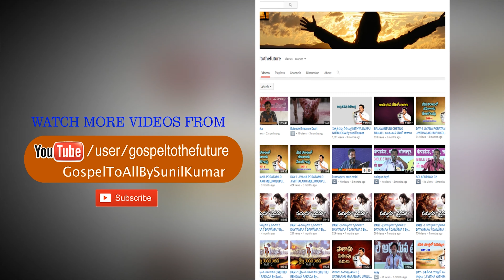కడవరి మందిరం Kadavari mandiram